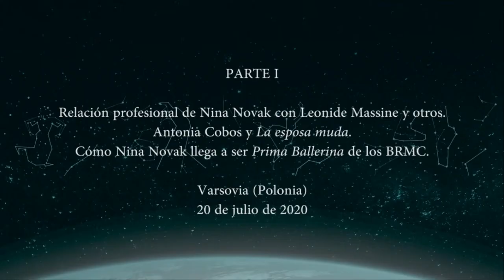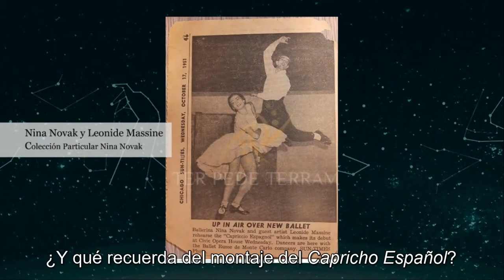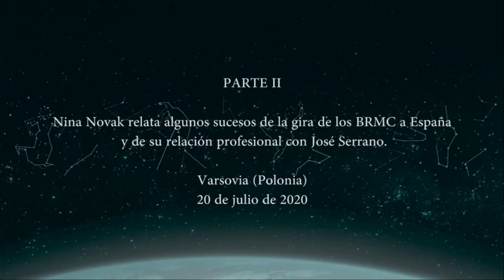Nina Novak, los Ballets Rusos de Montecarlo y España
Sesión número 33 del Seminario UCM-CSIC de Investigación en Historia y Teoría de la Danza.

Interviene: Mariela Delgado

Modera: Idoia Murga Castro (CSIC)

Esta grabación audiovisual se enmarca dentro de las actividades docentes realizadas por el Seminario UCM-CSIC de Investigación en Historia y Teoría de la Danza. Cualquier utilización de la imagen y del contenido, está sujeta al consentimiento del Seminario UCM-CSIC de Investigación en Historia y Teoría de la Danza, que dispone de los derechos de reproducción, rectificación, distribución y comunicación pública sobre la obra.